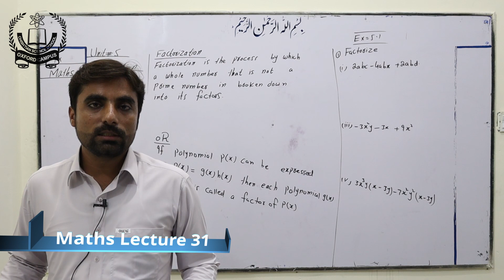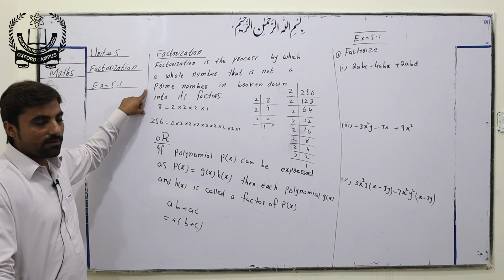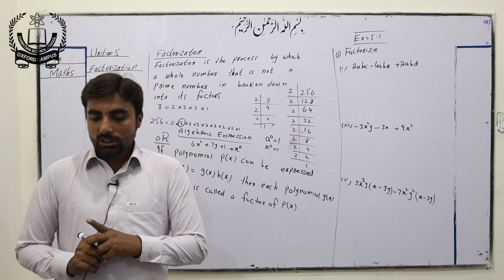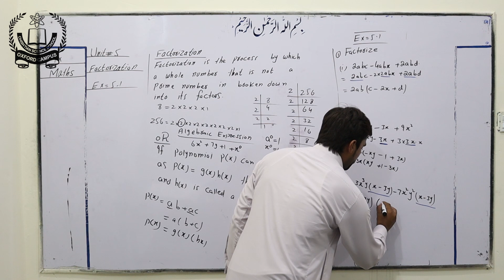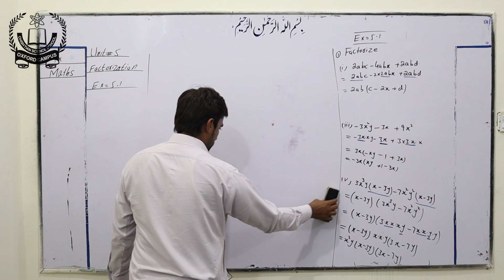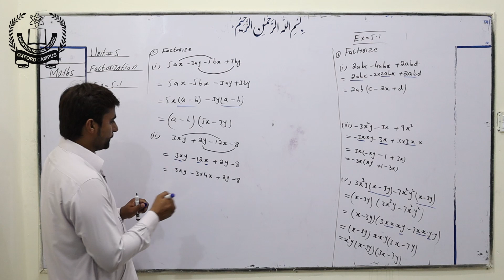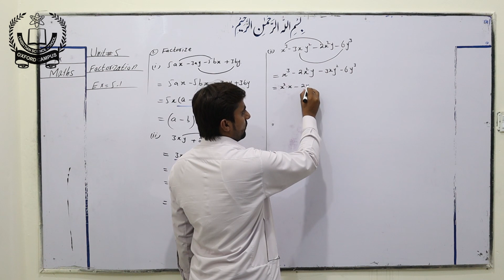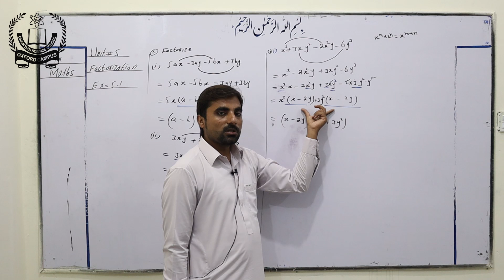CSS OXFORD & ZAHRA | Matric 9th Class | Mathematics Lecture 31